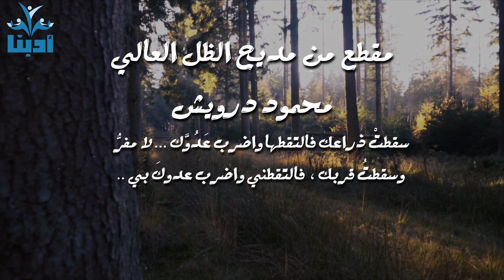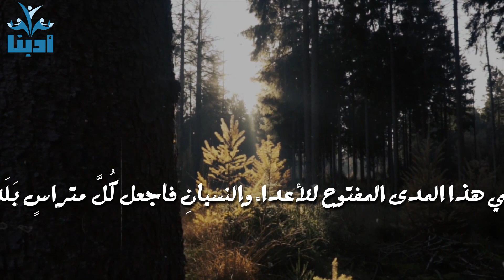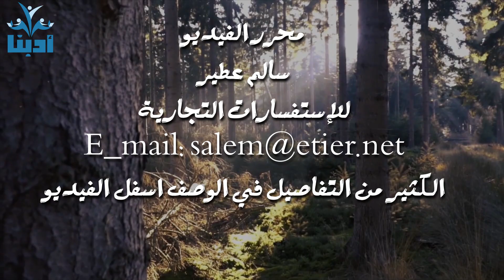حينَ انفجر محمود درويش - سقط القناع Mahmoud Darwish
نحن نسعى للإثراء محتوى الادب العربي على اليوتيوب ساعدنا بالاشتراك بالقناة وتفعيل زر التنبيهات
مقطع من مديح الظل العالي
أَشلاؤنا أَسماؤنا. لا .. لا مَفَرُّ
سقط القناعُ عن القناعِ عن القناعِ, سقط القناعُ
لا إخوةٌ لك يا أَخي، أَصدقاءُ يا صديقي، لا قلاعُ
لا الماءُ عندكَ, لا الدواء و لا السماء ولا الدماءُ ولا الشراعُ ولا الأمامُ ولا الوراءُ
حاصِرْ حصَارَكَ... لا مفرُّ
سقطتْ ذراعك فالتقطها اضرب عَدُوَّك ... لا مفرُّ
وسقطتُ قربك، فالتقطني واضرب عدوكَ بي ..
فأنت الآن حُرُّ حُرٌّ وحُرُّ...
قتلاكَ، أو جرحاك فيك ذخيرةٌ
فاضربْ بها . إضربْ عدوَّكَ...لا مَفَرُّ
أَشلاؤنا أسماؤنا حاصرْ حصارَك بالجنونِ وبالجنونْ
ذهبَ الذين تحبُّهم، ذهبوا فإمَّا أن تكونْ أَو لا تكونْ
سقط القناعُ عن القناعِ عن القناعِ سقط القناعُ ولا أَحدْ إلاَّك
في هذا المدى المفتوح للأعداء والنسيانِ فاجعل كُلَّ متراسٍ بَلَدْ
لا .. لا أَحَدْ سقط القناعُ عن القناعِ سقط القناعُ
عَرَبٌ أَطاعوا رُومَهم عَرَبٌ وبارعوا رُوْحَهُم عَرَبٌ.. وضاعوا